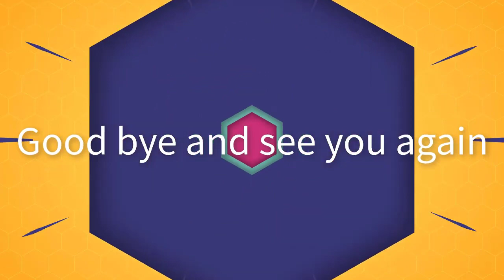Baby Eating labels is so cute!